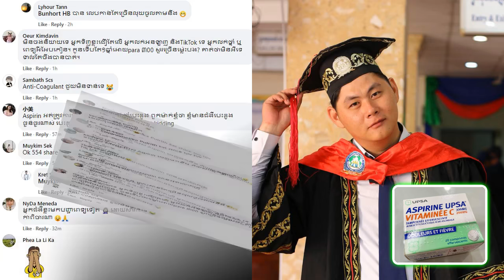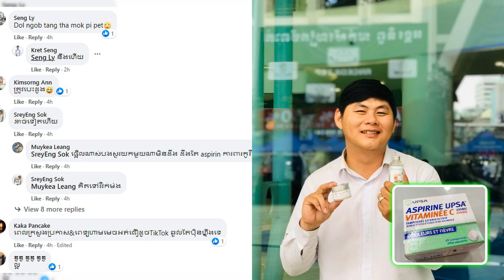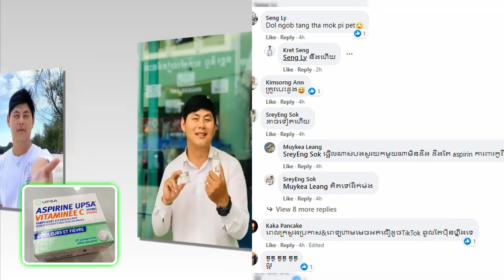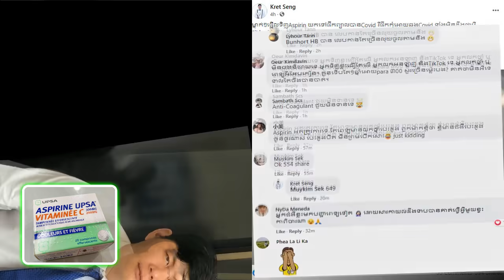តោះជួយស៊ែរផង!ពលរដ្ឋខ្មែរសម្រុកទិញថ្នាំ អាស្ពៀរីន ព្យាបាលកូវីដ១៩ ស្រាប់តែបុរសម្នាកបានដាក់១ឃ្លាថា..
ស៊ែរឱ្យគ្រប់គ្នាបានដឹងផង! បងប្រុសម្នាក់ហួសចិត្តពេក ដាច់ចិត្តបង្ហោះឱ្យដឹងថា កូវីដឆ្លងច្រើនពេក ស្រាប់តែប្រជាពលរដ្ឋសំរុកនាំគ្នាទិញថ្នាំ Aspirin រហូតចង់អស់ពីស្តុក ដើម្បីយកទៅព្យាបាលកូវីដ១៩។
បើយោងតាហ្វេសប៊ុកឈ្មោះថា Kret Sengបានលើកបែបនេះ។